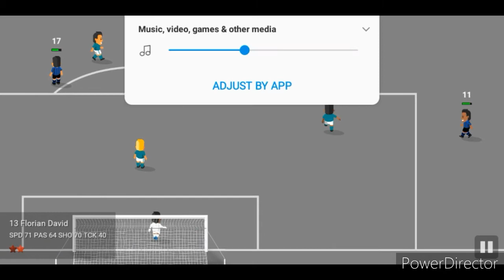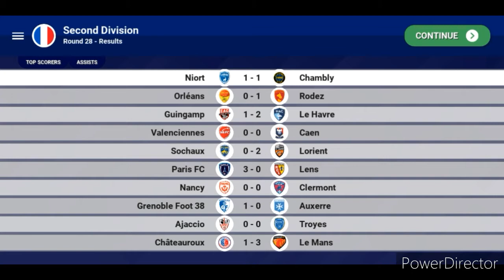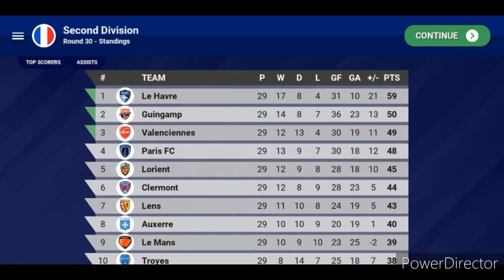New Updates in the Game | World Soccer Champs Gameplay Part 20